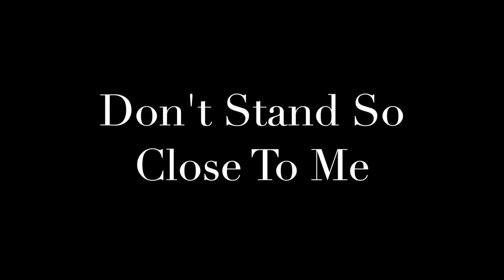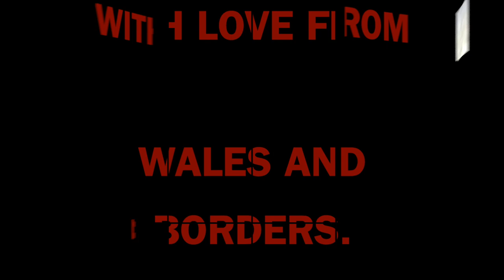Wales and Borders Don't Stand So Close To Me